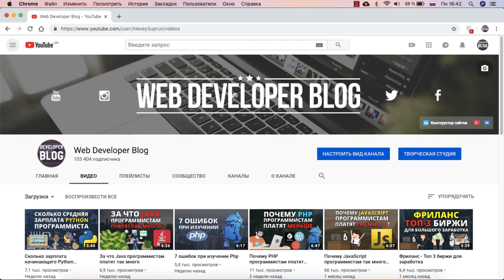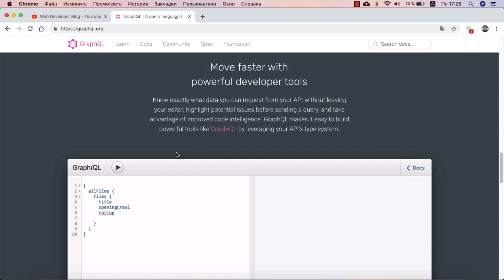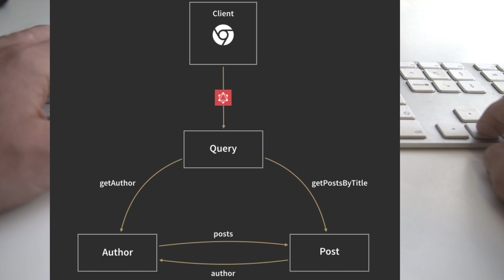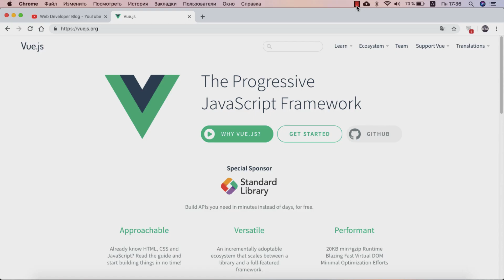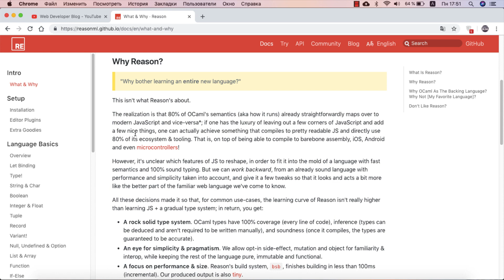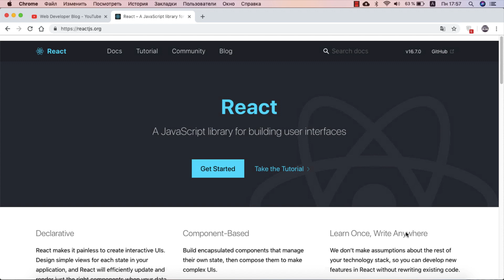JavaScript тренды 2019. Что учить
В этом видео мы обсудим любимый javascript. Язык программирования javascript не зря заслужил такую популярность. Каждый год появляются новые инструменты и фреймворки js. Не все успевают следить за ними и разбираться что и зачем используется. Я расскажу с чего начать в javascript начинающему и что учить человеку уже с средними знаниями что б не отставать от технологий.